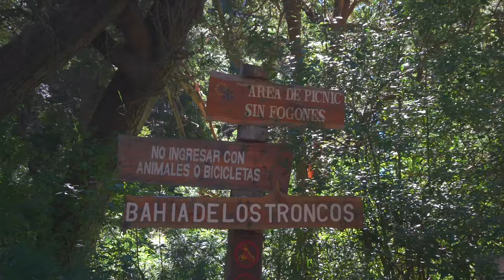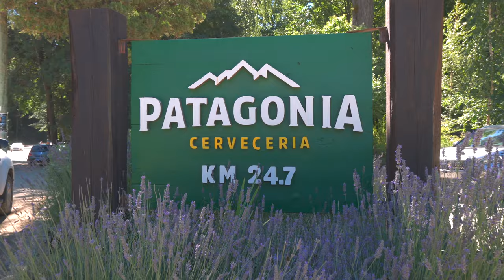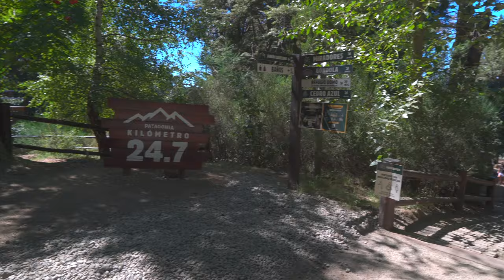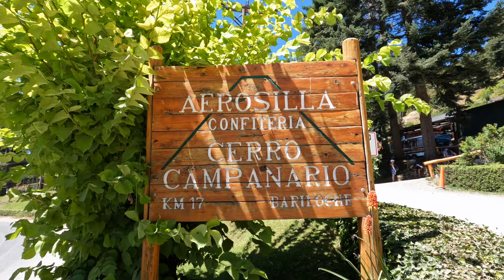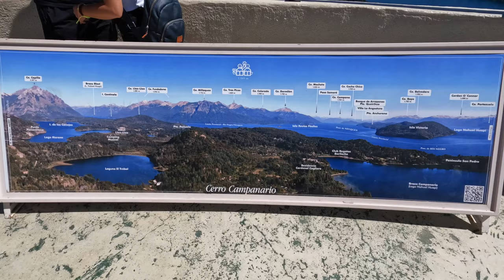🤯 CIRCUITO CHICO de BARILOCHE 🇦🇷 Argentina - 🏖 Guía Completa 2024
🟢 El Circuito Chico es el mejor paseo para conocer lagos, playas, senderos y miradores de Bariloche.

🔵 Visitamos el Hotel Llao Llao, Puerto Pañuelo, el Bosque Municipal Llao Llao, La playa de Villa Tacul, Lago Escondido, Bahia de los Troncos, Bahia Lopez, el Puente Arroyo La Angostura, El mirador del Punto Panorámico, el Lago Moreno, la Playa sin viento y Playa con Viento, Cerveceria Patagonia, el Parque Nahuelito y el Cerro Campanario.

⛲️ Te dejamos el link para que veas todos los paseos disponibles para realizar en Bariloche 👉🏻

🛎️ Podes buscar y reserva tu alojamiento en cualquier lugar del mundo 👉🏻

👉  Somos, Roxana, Adrián, y nuestros hijos Diego, Thiago y Tiziano. Todos juntos hacemos LOCO POR LAS MILLAS.

SI TE GUSTO el VIDEO recuerda darle LIKE 👍 y DEJANOS un COMENTARIO.

Activa las notificaciones 🔔 (la campanita)

LA MUSICA DE LOS VIDEOS:
               (Registrate con ese enlace y obtené 1 mes gratis)

ACLARACIÓN IMPORTANTE: Esta publicación puede contener links de afiliación. Esto quiere decir que cuando se realiza alguna compra o contratación proveniente desde nuestro sitio nosotros recibimos una pequeña retribución económica, sin que ello implique un cargo extra para quien realiza la compra o contratación.